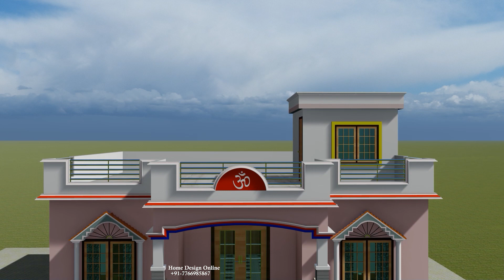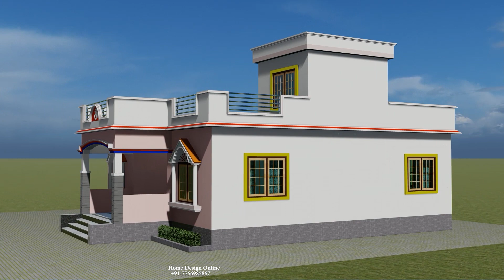32x35 House Design II village Home Tour II 4BHk Home Plan II Ghar Ka Design II Beautiful Home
32x35 House Design II village Home Tour II 4BHk Home Plan II Ghar Ka Design II  Beautiful Home

Hello friends I am yashvind kumar
I am giving you  advice

Download This House Plan Click On Link

8. 25x40 25x40 Out Side stair

Friend In This Video Its Plot Size in Width 32 Feet And lenght is 35 Feet it have  4 Bedroom One kitchen one sitting area  one Stair case one temple one Hall Area   One common Toilet+bath  its a very low Budget House plan so you can watch this Home Video for Get Information .